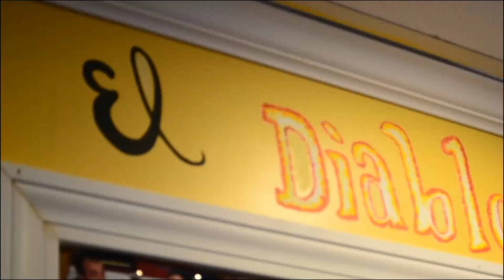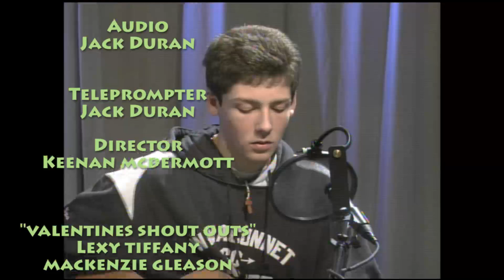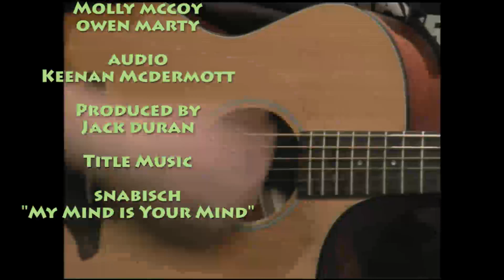2-10-12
WHTV tiptoes into Valentines Day with a look at the holiday and a few shout outs.